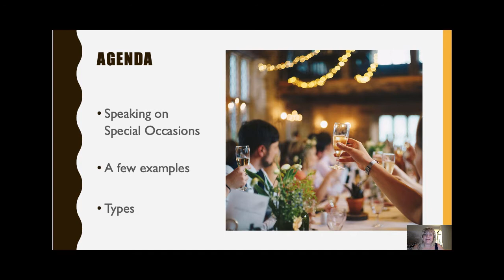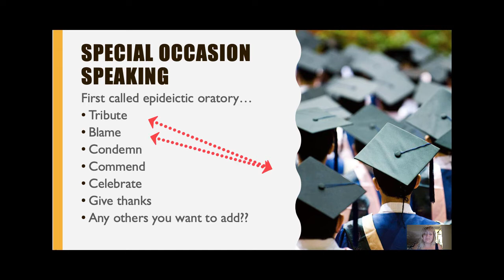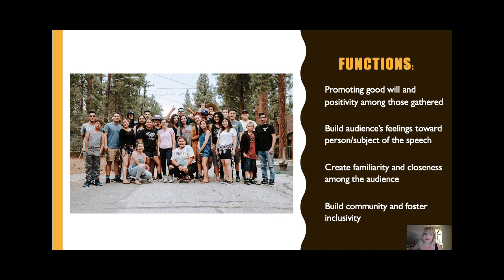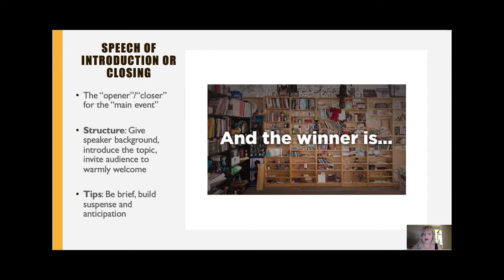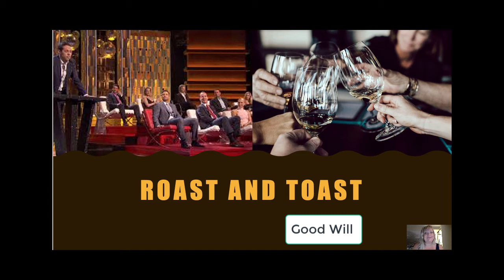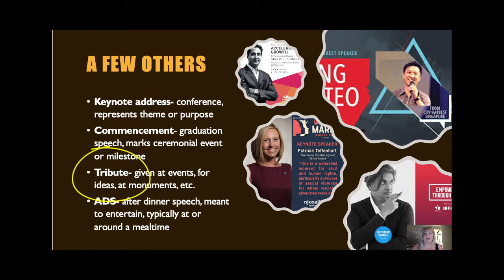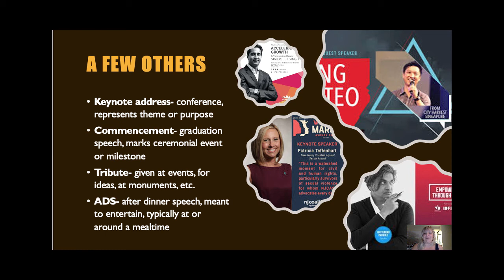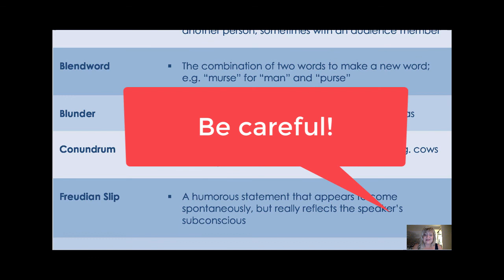COMM 1 Online Special Occasion Speaking